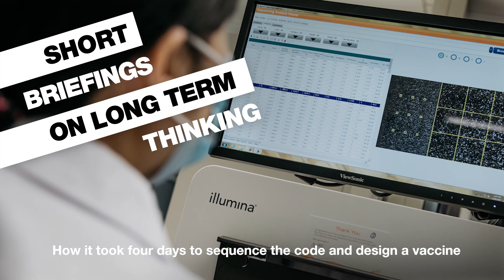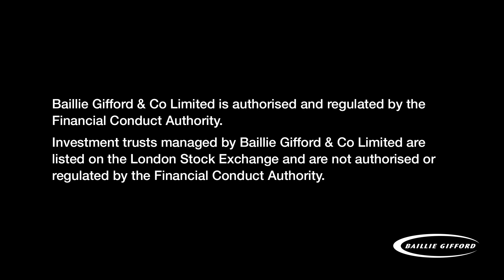Short Briefings on Long Term Thinking. Episode 19: Breaking the Biotech Model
Our podcasts offer original insights and provocative discussions for UK investors. Capital is at risk.

Episode 19: Breaking the Biotech Model

Messenger RNA vaccines could provide a solution not just to Covid, but to cancer, and other diseases. Julia Angeles, co-manager of Baillie Gifford’s Health Innovation Fund, discusses how.

IN THIS EPISODE YOU’LL HEAR:
00:00 - 01:14 - Introduction
01:14 - 02:59 - How it took four days to sequence the code and design a vaccine
03:00 - 05:53 - Can messenger RNA treat other diseases?
05:54 - 07:29 - Why did Baillie Gifford invest in Moderna?
07:30 - 10:34 - How Butterfly Network is transforming the ultrasound machine
10:35 - 11:53 - Why did you become interested in medicine?
11:54 - 15:19 - Is the brain the next frontier for scientists?